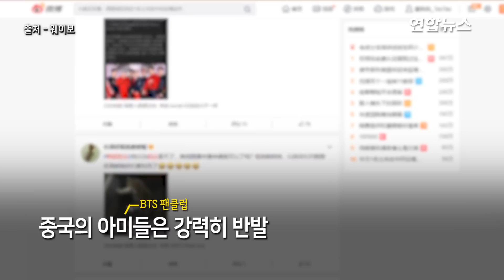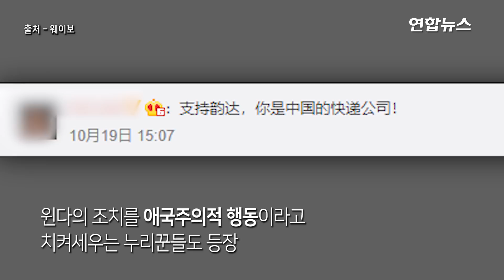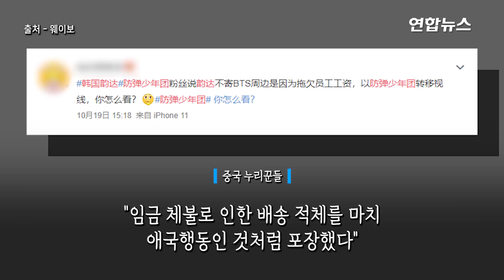중국 물류기업 'BTS 굿즈 배송중단'에 中네티즌 와글와글 / 연합뉴스 (Yonhapnews)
(서울=연합뉴스) 방탄소년단(BTS)의 한국전쟁 70주년 언급이 중국 일부 누리꾼의 비난을 사고 있는 가운데 중국 물류 5위 기업은 윈다(韻達)가 BTS 관련 제품의 운송을 중단하겠다고 밝혀 논란이 일고 있습니다.
19일 웨이보 등에 따르면 윈다는 한국지사 계정을 통해 "현재 BTS 관련 택배는 잠시 배송을 중단했다"고 공지하면서 "원인은 우리가 모두 아는 것이다"라고만 설명했습니다.
BTS는 최근 한미 관계 발전에 기여한 공로로 '밴 플리트상'을 수상하면서 "우리는 양국(한미)이 함께 겪었던 고난의 역사와 많은 남성과 여성의 희생을 영원히 기억해야 한다"라고 수상 소감을 말해 미국과 갈등을 겪는 중국인들의 반발을 산 바 있습니다.
일부 누리꾼이 BTS의 팬클럽인 '아미' 탈퇴를 선언하고, 관련 상품에 대한 불매운동 조짐도 나타나는 가운데 윈다의 이번 조치가 취해진 것입니다.
윈다의 조치에 대해서는 중국 내 반응이 양분돼 있습니다.
한국에서 해외직구로 BTS 관련 제품을 구매해오던 중국의 '아미'들은 거세게 반발하고 있지만, '진정한 애국기업'이라고 윈다를 옹호하는 목소리도 나옵니다.

(제작 : 왕지웅·이미나·박수혜)
(영상 : 연합뉴스TV·웨이보·Big Hit Labels 유튜브)